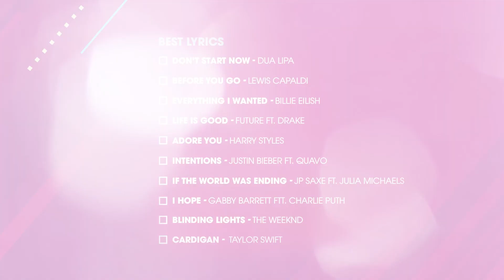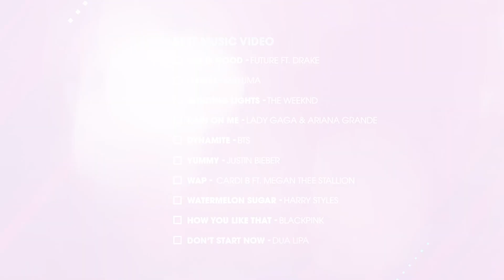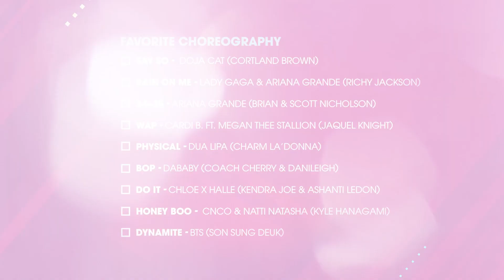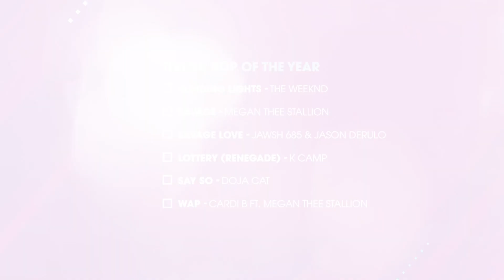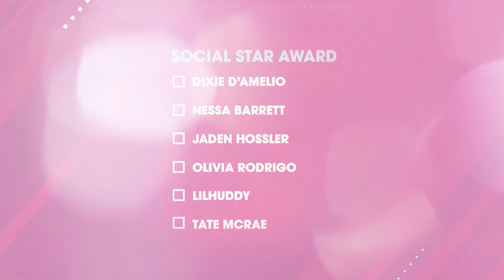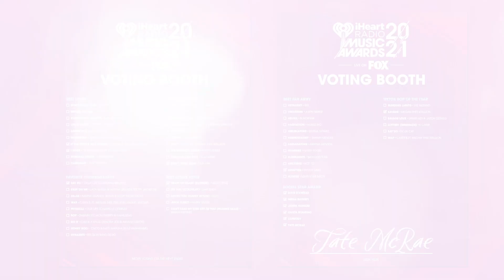Tate McRae Takes "The Booth" For The 2021 iHeartRadio Music Awards!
Tate McRae cast her vote for the socially voted categories at the 2021 iHeartRadio Music Awards!

The 2021 iHeartRadio Music Awards are happening this week and some of the biggest artists of the year are taking over the stage to deliver some unforgettable performances, and it's all hosted by Usher.

Fans can tune in and watch the 2021 iHeartRadio Music Awards live from The Dolby Theatre in Los Angeles, Thursday, May 27 (8:00-10:00 PM ET live / PT tape-delayed) on FOX. The event can also be heard on iHeartMedia radio stations nationwide and on the iHeartRadio app.

Listen to Tate's music here!

Follow Emily Curl!